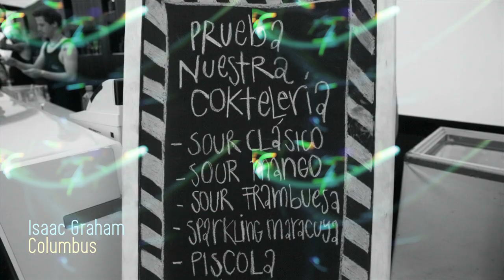Pisco Mistral en Primavera Fauna 2014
Pisco Mistral, presente en Primavera Fauna 2014